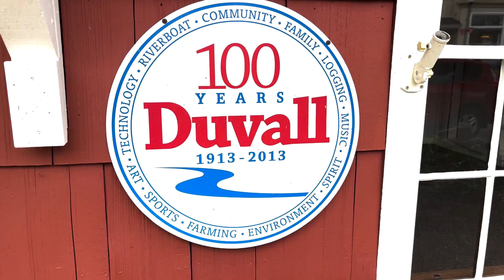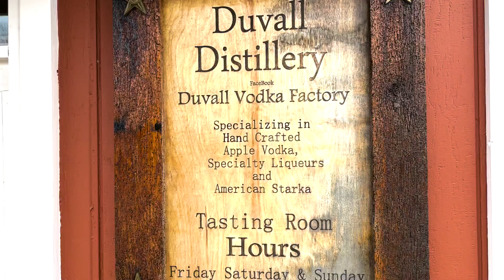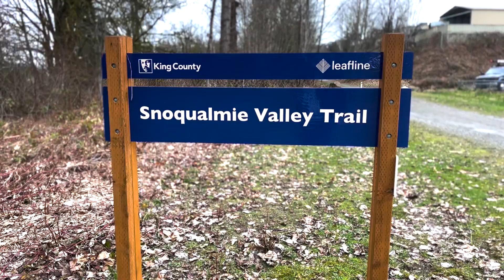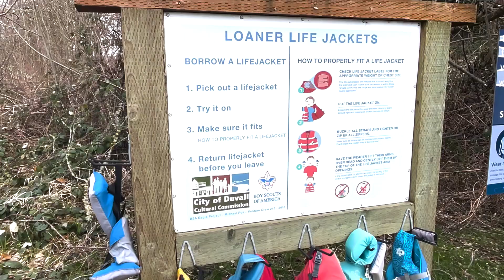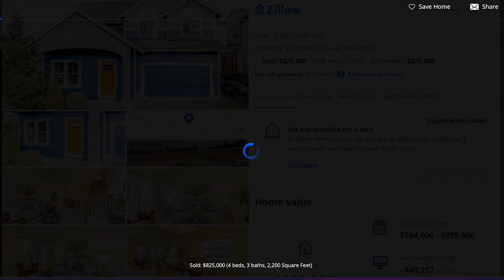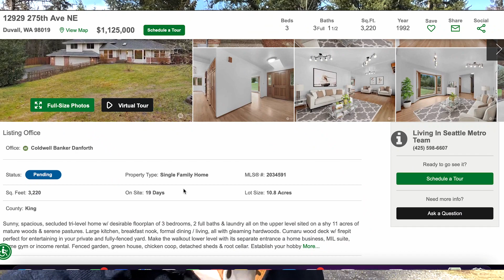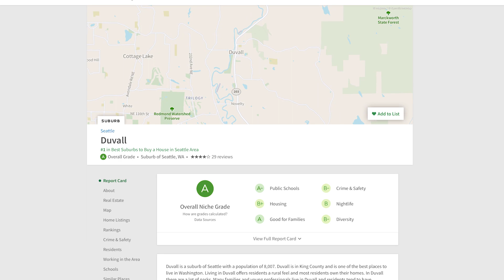What It's Like Living in Duvall Washington | Moving to Seattle Metro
Are you thinking about moving to the Seattle area? Maybe you want a smaller town feel, opportunity to buy acreage, a quieter community to live, or access to the high paying jobs on the eastside of Seattle, then living in Duvall, Washington might be a great option for you!

Or